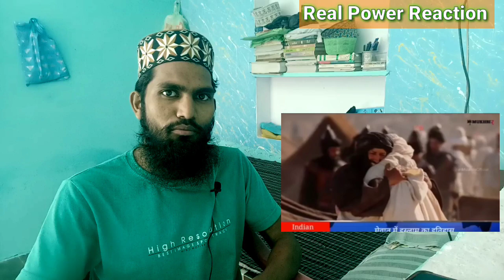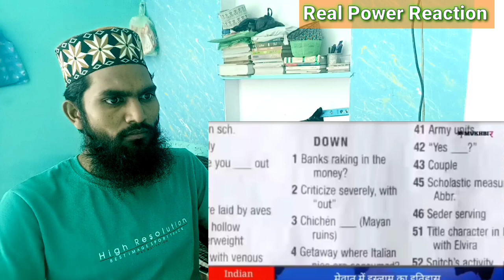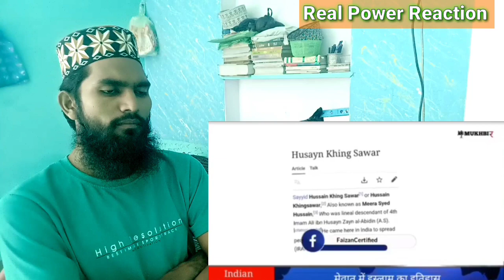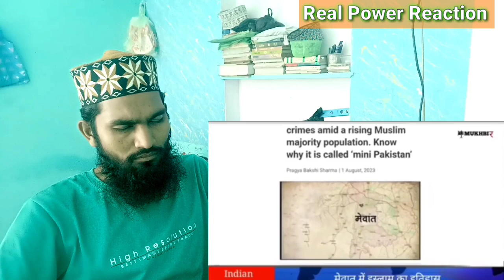मेवात में इस्लाम का इतिहास |मेवात मिनी पाकिस्तान कैसे बना History of islam in Mewat |Indian Reaction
Hello everyone this is मेवात में इस्लाम का इतिहास |मेवात मिनी पाकिस्तान कैसे बना History of islam in Mewat |Indian Reaction

For More Beautiful Hamd,Naats, Kalams Manqabats,Bayan,& Islamic Video

Jazakallah...

मेवात में इस्लाम का इतिहास | मेवात मिनी पाकिस्तान कैसे बना ? History of islam in Mewat
mewat
islam in muh
nuh
नूह
hariyana
tablighi jamaat
maulana saad
islam in mewat
mewat history
mew
मेव मुस्लिम
mev muslim
muslim
india
history
nuh mewat
mewat bulldozer
nuh bulldozer
mewat video
real story of mewat

2024 में PM Kaun Banega ? Hindu Gaon Mein Survey | Modi vs Rahul | BJP vs Congress | Indian Reaction

If you have any issue with our video kindly message at RealPowerReaction@gmail. come We will remove the video.

Note :- हमारा उद्देश्य किसी भी विडियो से किसी भावनाओं से ठेस पहुसाने का नही है । Do watch my videos on my personal channel